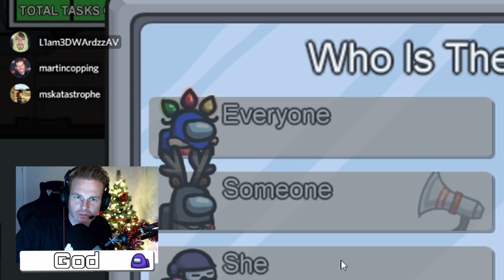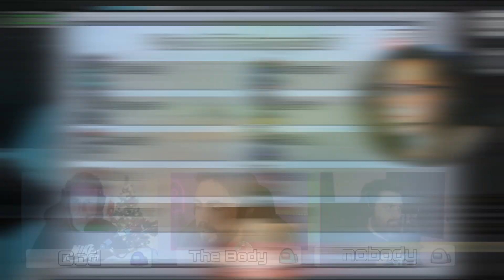KILLING MY STREAMER FRIENDS FT. Martin Copping, Gh0stArcade and more!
Go check out the beautiful mofos in the video :)

🟩SevenD4

─── ─── ─── ･ ｡ﾟ☆: *.☽ .* :☆ﾟ. ─── ─── ───

─── ─── ─── ･ ｡ﾟ☆: *.☽ .* :☆ﾟ. ─── ─── ───

𝙈𝙐𝙎𝙄𝘾 𝙐𝙎𝙀𝘿
PB & J By Spazzy
Amazing Outro By: Spazzy